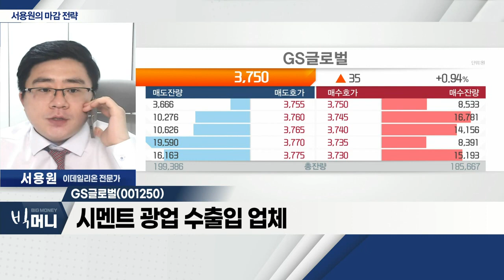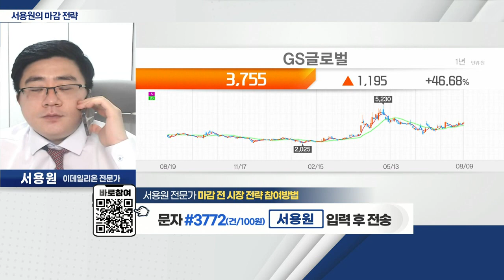GS글로벌(001250)... 2분기 영업이익, 전년대비 76% 성장_서용원 마감 전략 (20220809)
- 엔비디아 실적 악화 영향… 시장 약세
- 삼성전자, 60,000원 이탈… 외국인 매도 제한적
- 美 상원, 中 핵심 광물 세액공제 배제 이슈

- 시멘트 광업 수출입 업체
- 2분기 영업이익, 전년대비 76% 성장
- 산업부, 석탄 발전 상한제 완화 추친 기대
- 가격 '수렴' 후 기술적 반등 위치